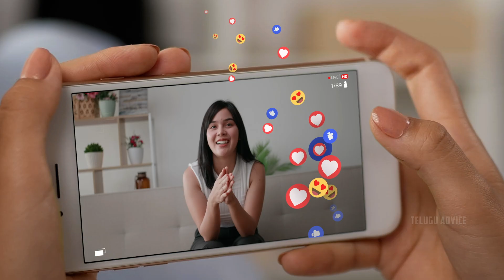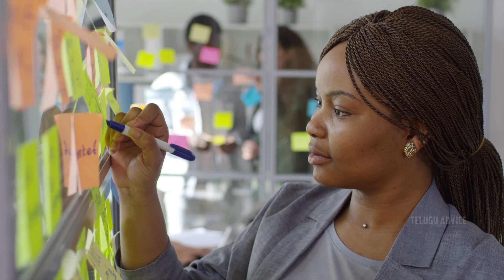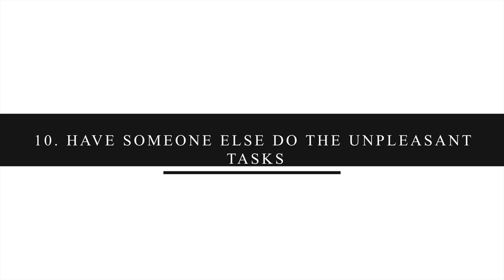లైఫ్ లో Laziness పోయి Seriousness రావాలంటే ఇలా చేయండి | How to Overcome Laziness | Study Advice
Do you suffer from laziness? Unable to concentrate on anything due to laziness? Are you always tired, sleepy and lazy? Due to this laziness one has to face difficulties in every work of life. Also more stress in life increases. However, laziness is a mindset. Many people get bored due to daily routine work. Doing the same thing every day and the stress of that work gets boring. That leads to laziness and laziness. But laziness can make us fall apart in our life. Does not move forward. So follow the tips in this video and tell your laziness boy.